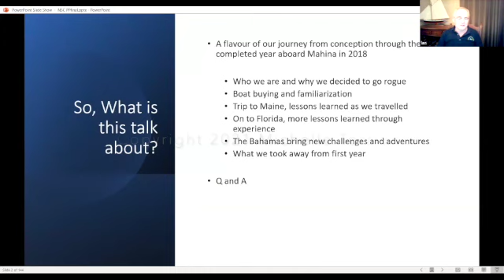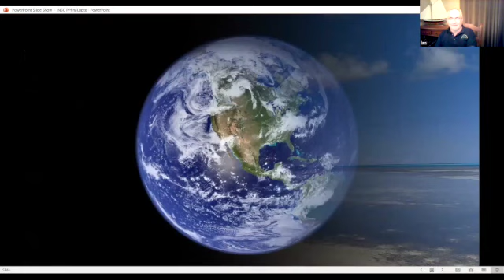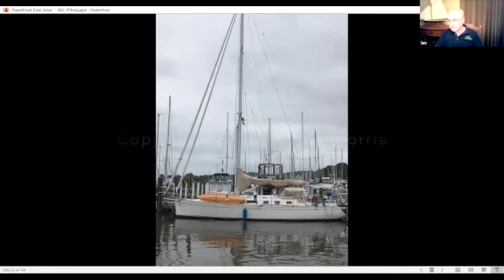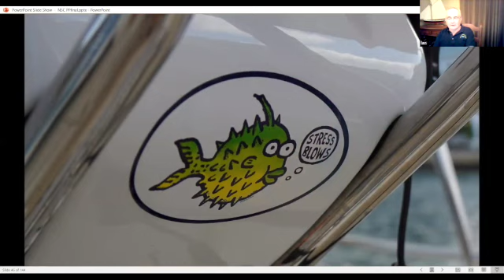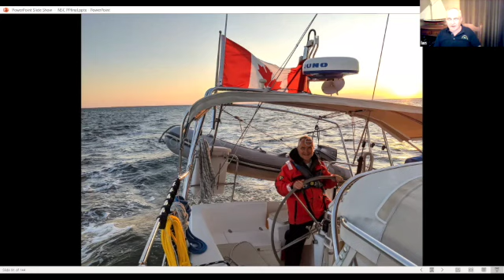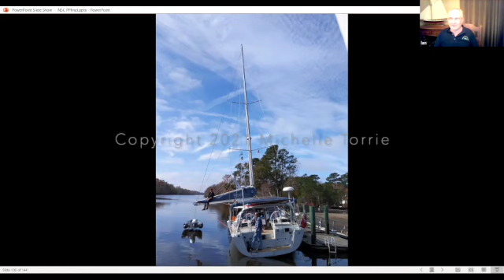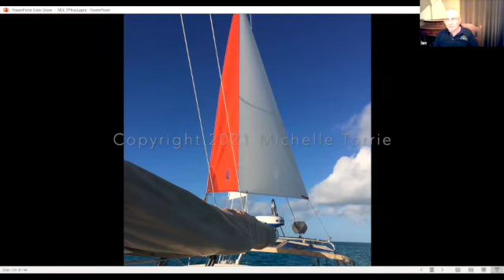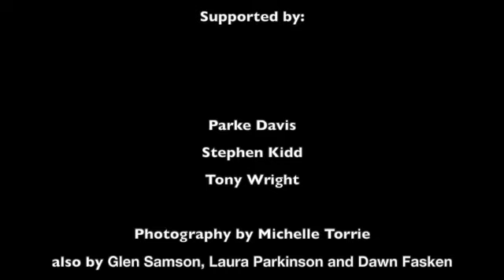Winter Speaker : Taking the Plunge, Musings on the First Year of Live-aboard Life: Ian Torrie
Ian will share the richness and challenges of his and Michelle’s transition from full-time jobs to being full time live-aboard nomads, while imparting a few observations and lessons learned along the way. As the backbone of the presentation, you’ll see the results of Michelle’s craft as a photographer, while Ian gives voice to their life transition.
Ian and Michelle will take us along on the journey of getting the bug through to completion of their first year on board. This high-level photo journey will follow buying and preparing the boat and then moving onto their travels to Maine and the Bahamas to highlight various aspects of living aboard. They have struck a balance to avoid either a travelogue or going down technical
rabbit-holes, but still including salient, actionable take-aways.